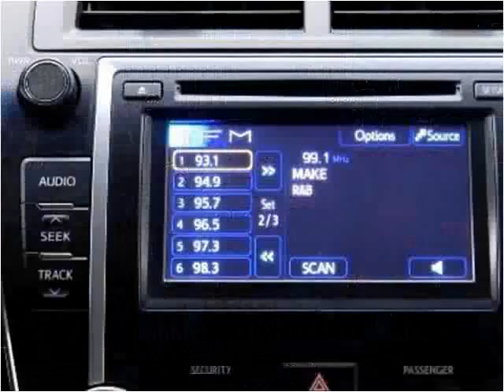2012 Toyota Camry Used Cars Miami Gardens FL